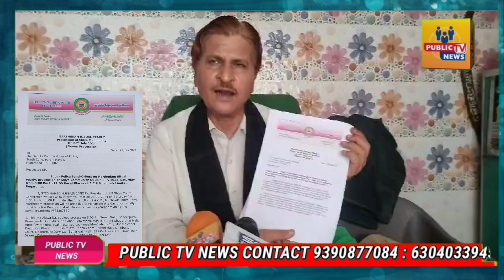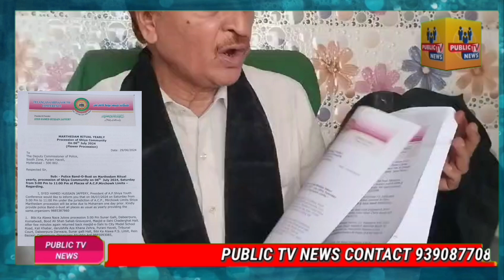Syed Hameed hussain jaffery Telangana Shia Youth Conference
Police Band-0-Bust on Moharram
yearly, procession of Shia Community on 06th July 2024, Saturday
from 5:00 Pm to 11:00 Pm at Places of A.C.P.Mirchowk Limits -
Regarding.